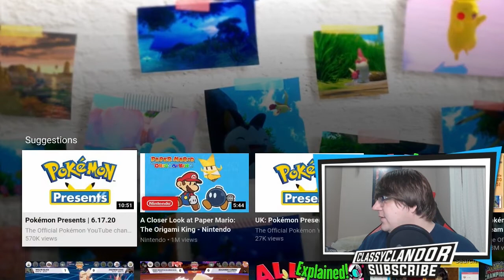NEW Pokemon Snap REVEAL REACTION - Pokemon Snap 2